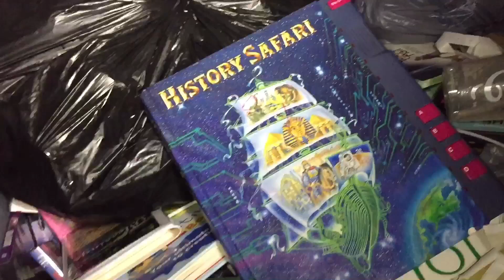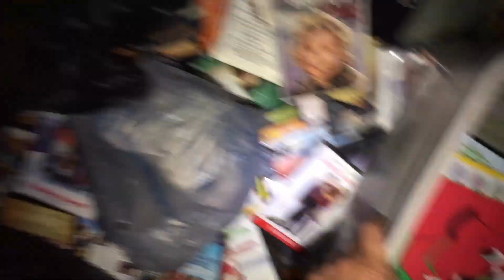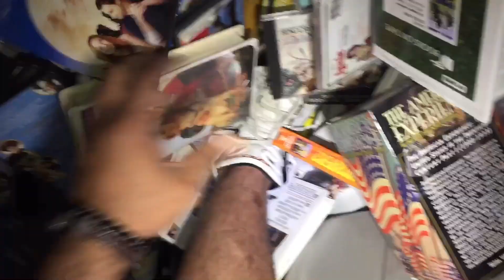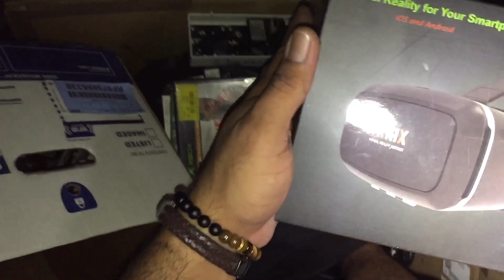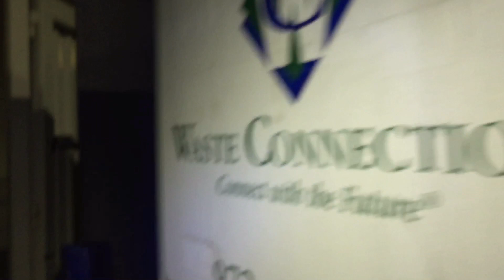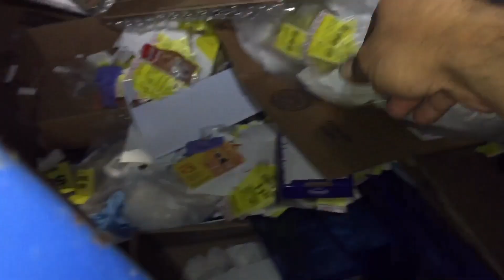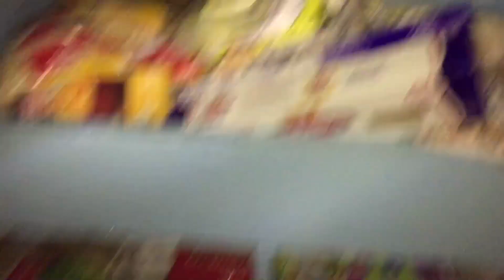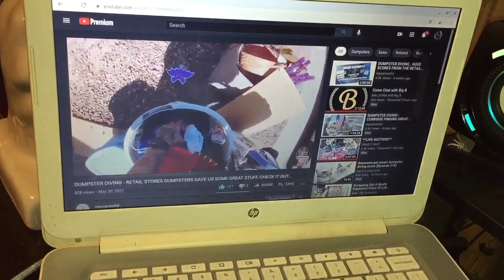The usual Sunday dumpster diving for me (Episode 319)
I did pretty dumpster diving today and some of my favorite dumpsters. You got to see what all I got. Enough reading on with the video!